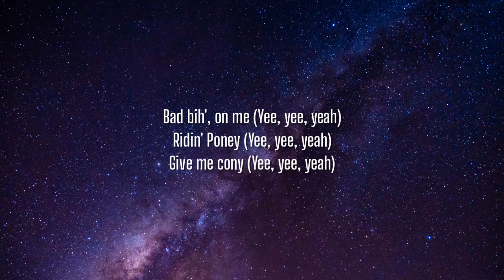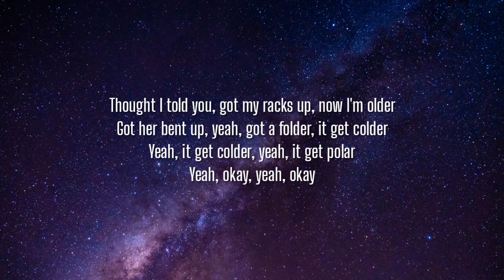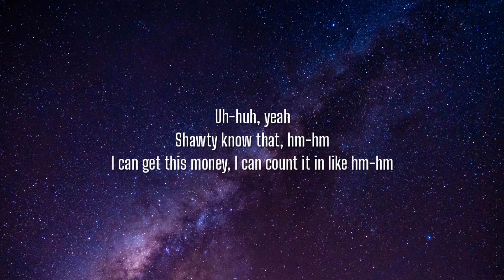COCHISE - LUKAKU (Lyrics)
Lyrics:

[Verse 1]
Huh, huh, yeah
Shawty know that, hm-hm
I can get this money, I can count it in like hm-hm
Shawty in the back of the crib, it be like ''Hm-hm''
All my niggas countin' up the blue, I'm talkin' ''Hm-hm''
(Hm-hm, ayy, hm-hm, yeah)
Bitch, I'm 'bout my blue I feel like Nipsey
I been off the drink, I'm feelin' tipsy
Kamisaki on my chest, I'm feelin' crispy
Yeah, I thought I told you, I been stackin' bread like Jiffy (I thought I told you)
I thought I told you, I got power like I'm 50 (I thought I told you)
I thought I told you could throw it like a frisbee
I thought I told you, I can sing it like I'm Whitney (I thought I told you)
Yee, yee (Ah, ha)

[Verse 2]
Thought I told you, got my racks up, now I'm older
Got her bent up, yeah, got a folder, it get colder
Yeah, it get colder, yeah, it get polar
Yeah, okay, yeah, okay
Coutin' bucks, yeah, okay
Fittin' bucks, yeah, okay
Feel like Giannis, I'm a buck, huh-huh, okay
Like, ''Where my cup?'', might pick it up
Yeah, she say I'm too fancy, shawty tried to pull up on me and said I'm too nasty
Cash yo' money, I can make it flip just like I—
Cash yo' money, I can make it flip just like I'm lastly
I don't wanna marry a Jane, I want a Ashley
(Yee, yee)
(Yee, yee)
(Yee, yee)
(Yee, yee)

[Outro]
Uh-huh, yeah
All my niggas countin' up the blue, I'm talkin'—